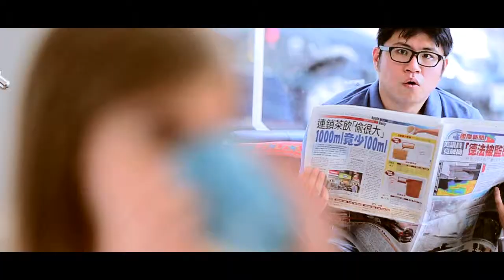Alkaline Water Ionizer manufacturer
Buder water Ionizer manufacturer Supply professional Alkaline Water Ionizer .
Buder water Alkaline Water Ionizer Creating Healthier Life For Your Family